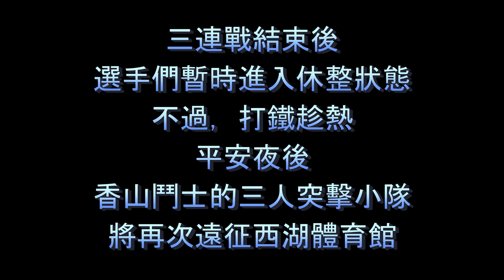【錦標賽】2021苗栗理事長盃，比賽實在太精采!!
經歷上次的三連戰，香山鬥士們只得原地休整一週
12/26聖誕節一過，再次轉戰苗栗理事長盃
這次來到西湖鄉的體育館
不但大家一日千里
天才少年更是打出了大會最精彩的一場比賽!!

我們是新竹市忠誠跆拳道館，歡迎大班以上小朋友加入我們喔~~

香山道館 新竹市牛埔南路474號
上課時間：週一~五 19:00~20:30

中山道館 新竹市中山路553號
上課時間： 週二/四 19:30~21:00，週六14:30~16:30

林森道館 新竹市林森路210巷24號

招生專線 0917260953(林總教練)
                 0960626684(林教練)